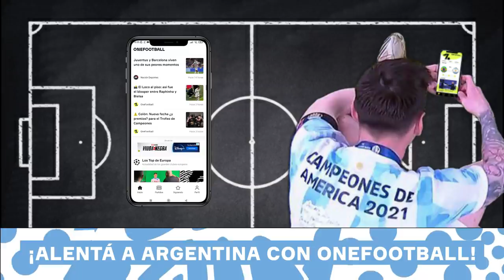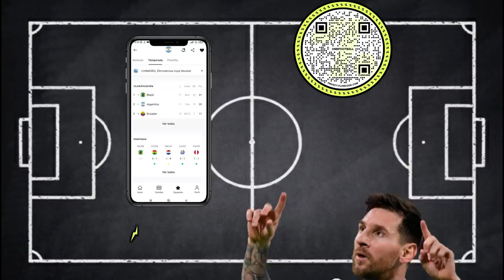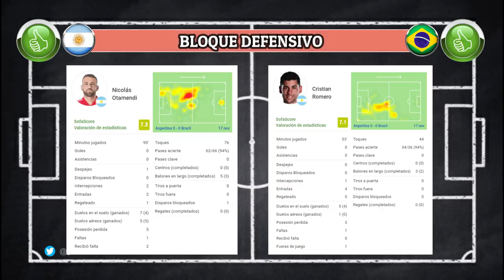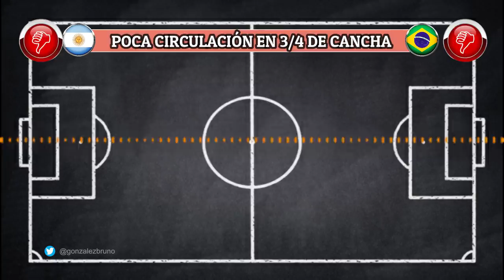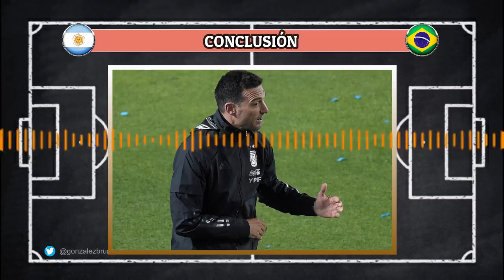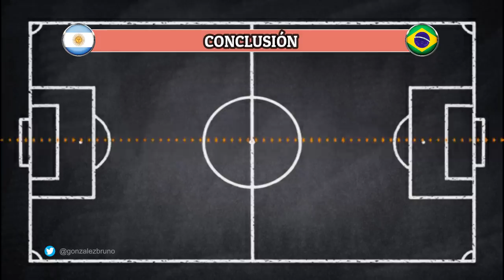ARGENTINA EMPATÓ CON BRASIL 🇦🇷🇧🇷 Y YA ESTÁ EN QATAR 2022 🇶🇦 | Bruno González